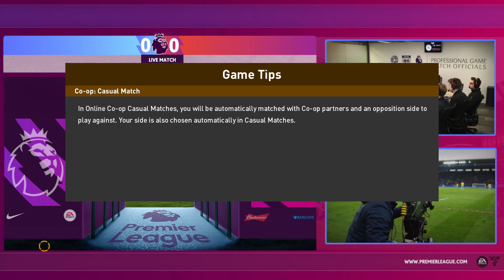PREMIER LEAGUE 23/24 | ARSENAL - NEWCASTLE | SAI LẦM NỐI TIẾP SAI LẦM, PHÁO ĐÀI EMIRATES THẤT THỦ